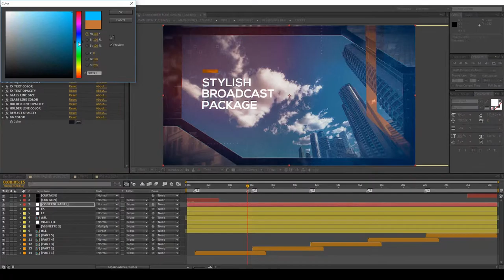Stylish Broadcast Package (After Effects Template)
Main features:
Image or video used in preview not included